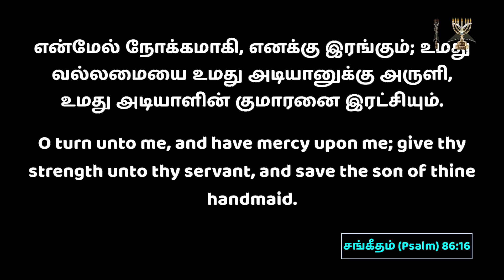Shepherd's Staff l Arch Bishop Dr SP Sam l Menorah Full Gospel Church l 31-Aug-2022